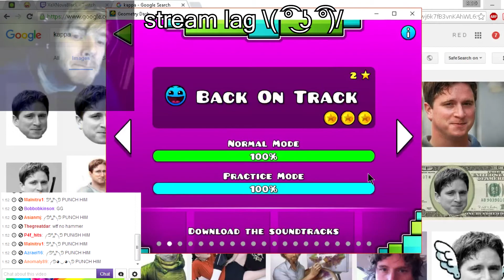BACK ON TRACK 100% (EXTREME DEMON) (RAW FOOTAGE) (ON STREAM) (GONE SEXUAL)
yes i am pewdiepie